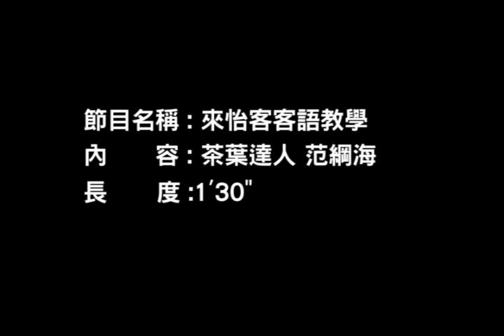來怡客(第1季)-第46集 珍愛家鄉的茶園主人 客家達人在台北 珍愛家鄉的茶園主人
新竹關西茶園的老闆范綱海，從小跟著父親種茶，務農三十多年，悉心照顧的金萱；翠玉；烏龍常在比賽中拿到大獎。 《每日一句》這是什麼茶？ 《客語》這係麼个茶？ 《音標》iaˋhe maˋge caˇ？